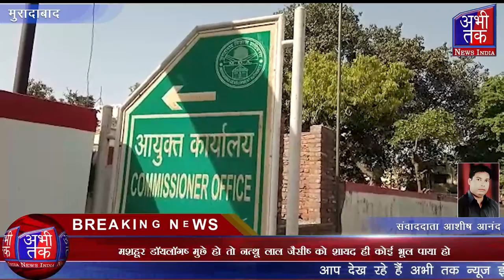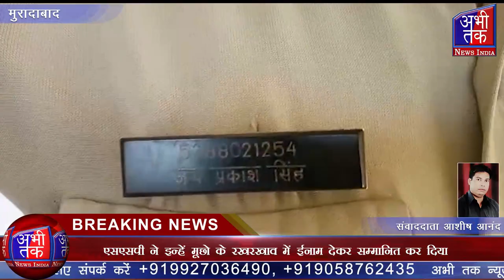मशहूर डॉयलॉग" मुछे हो तो नत्थू लाल जैसी" को शायद ही कोई भूल पाया हो | Abhi Tak News